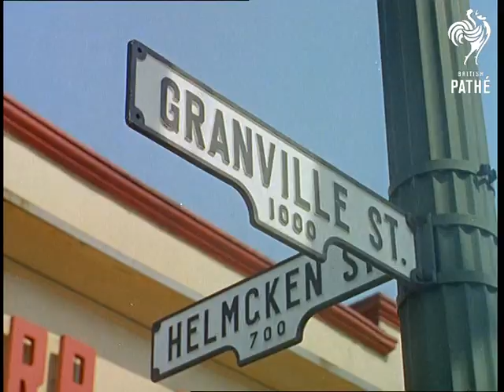Rockies Flight To Vancouver (1958)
Vancouver, Canada.

L/S of an aeroplane taxiing along a runway, the camera follows it as it takes off and climbs into the sky.  L/S from the aeroplane of the snow covered Rocky Mountains, the propellor is visible on the right.  L/S of the Rockies from high above.  L/S of the mountains shot from inside the aeroplane, the interior of the cockpit is visible.  L/S of the mountains.

M/S taken from behind the pilot, his head and part of the interior are visible and the mountains are in the background.  L/S of the Hudson river shot from the air.  L/S of a bay surrounded by trees, the sea is a deep green colour and there are some houses round it and a long pier.

L/S of the airport taken from the plane after it has landed, the control tower and other planes are visible.  C/U of a man signalling to the plane, M/S of the plane taxiing on the runway.  'Trans-Canada Air Lines' is written on the side.  C/U of the rear wing and C/U of the propellors stopping.

M/S of the passengers disembarking and being greeted by a man.  Two Mounties in uniform stand at either side of the steps, two flags are also visible.  M/S shot from the bottom of the steps looking up at the passengers coming down.  C/U of the face of one of the Mounties.  A group of four people dressed as Red Indians with brightly coloured head-dresses play coloured drums.  C/U of a pair of feet dancing to the music.   C/U of a drum with a picture of a bird on it.  C/U of the face of an elderly Red Indian.  M/S of the Red Indians dancing and playing their music.  C/U of the smiling face of a young airline hostess as she watches them.  C/U of one of the dancers in tribal paint and a feathered head-dress.

L/S of a bay with boats moored out into the distance and people preparing a canoe in the foreground.  L/S from another angle, the boats are visible in the foreground and the skyline of Vancouver is in the background.  A canoe rows past on the river between them.  L/S of a street in Vancouver with its shops and hotels, cars and vans drive past them.  C/U of a street sign pointing to 'Granville Street' and 'Helmcken Street'.

M/S of a very tall building shot from the ground to emphasise its height.  M/S of a young woman wearing glasses, she walks up to a shopping trolley and puts her baby in it.  There is a little boy sat near them on the ledge round a small garden, he is looking at a book.  They are in front of a pink building and some shops.  The lady wheels the trolley towards the camera.  C/U of the baby in the trolley.  M/S of a man with a trolley walking along, he is wearing a white shirt and black bow tie.  They are going to the supermarket which the narrator says shows the influence of America on the country.

M/S of a brown coloured car in the car park, two people sit in the front and a boy in a blue supermarket uniform opens the door and starts loading the back seat with shopping from a trolley,  M/S of two boys loading the car with bags, other cars drive by in the background.

L/S of a road taken from a moving car, there are mountains in the background and trees to the right.  The camera pans round to reveal the mountains, trees and river.  L/S of Prospect Point with mountains and trees in the background and the river flowing past them.  A young woman is standing in the foreground on the right and looks through a viewfinder over the bay.  L/S from behind her of the bay, a boat sails past, she moves the viewfinder round to follow it.

L/S of a park with lots of trees, a bus and some cars drive through it.  A sign saying 'Stanley Park' is in the foreground.  L/S of mountains in the background, two large trees on the left and a totem pole on the right.   There are cars parked in the foreground and two mounted police ride by.  A couple of men stroll across the car park.  C/U of the mounted police, the totem pole is in the background.  C/U of the multicoloured totem pole made up of various carvings.  C/U of the totem pole shot from the ground looking up.

L/S of a long low building with a balcony and a car port.  There is a large garden in the foreground and trees and mountains in the background, a woman in shorts is watering the plants with a hose pipe.  M/S of another house made of wood and stone with two storeys and a balcony.  A woman is sat in the garden and a child is playing on a little bicycle, there is a wooden playpen on the lawn.

Various shots of Lions Gate Bridge, ships are sailing on the river underneath.  L/S of Kitsilano Beach, an assortment of people are sat there dressed in swimming costumes, some are swimming in the river.  The mountains are in the background and some buildings are also in view far off.

M/S of six glamorous young women sat on the beach in their swimming costumes, talking and laughing.  C/U as
 FILM ID:79.09